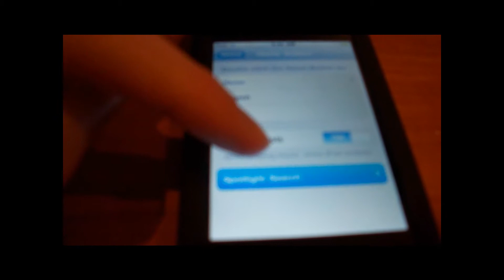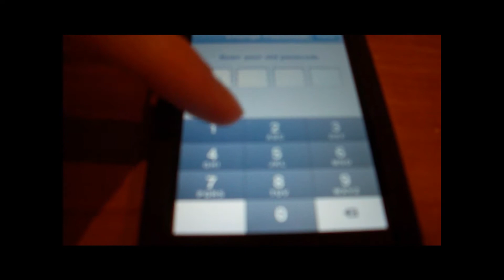iPod Touch IOS 4: Features (Part 2)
Spell Check
Is A built-in spell checker works in Mail, Notes, and other apps.
When uoi missspell a word It has a litle red line under it and you can tap that and they give you a suggestions as what might be the right word.

Spotlight search
You can now choice, say If I wanted the video to show up a little bit faster you can put those at the top of the spotlight search and you can even turn it off all together

Passcode
You can turn off the simple passcode (4 number) Now you can set you own passcode (you can enter in leters,numbers,symbols,ect.

Wallpapers
New Wallpapers, Please note: Setting a background (Home Screen, Behind your apps)  is one of the the features that are not on the iPod Touch 2nd generation. However you can use them for your Lock Screen.